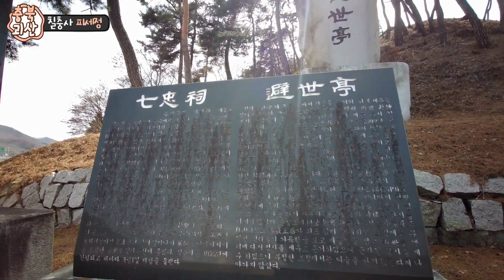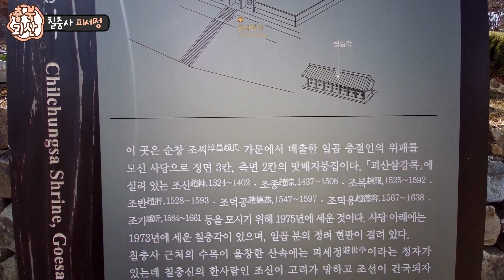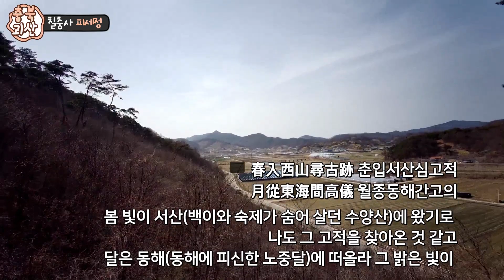충북 괴산 충정의 상징 칠충사와 피세정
순창 조씨 가문에서 배출된 충신 가운데 조신, 조종, 조복, 조반, 조덕공, 조덕용, 조은 등 7명의 충절인을 뽑아 그들의 행적을 기리기 위하여 세워진 사당이다.
피세정은 칠충신의 한 사람인 조신이 고려가 망하고 조선이 건국되자 은거한 장소라고 합니다.